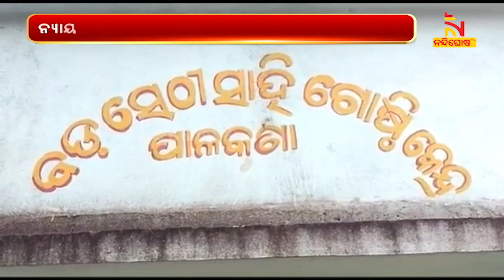ପବଜି ଖେଳରୁ ପ୍ରେମ, ବିବାହ ପ୍ରତିଶ୍ରୁତି ପରେ ପ୍ରତାରଣା; ପ୍ରେମିକ ଦୁଆରେ...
ପବଜି ଖେଳରୁ ପ୍ରେମ, ପରେ ବିବାହ ପ୍ରତିଶ୍ରୁତି, ଆଉ ତାପରେ ପ୍ରତାରଣା । ଏବେ ପ୍ରେମିକ ଦୁଆରେ ଧାରଣାରେ ବସିଛି ପୀଡ଼ିତା

* DishTV Channel No: 1367
* Airtel Digital TV Channel No: 611
* TATASky Channel No: 1779
* hathw@y Channel No: 731
* Ortel Channel No: 707
* Videocon d2h Channel No: 840
* SITI Channel No: 17 & 458
* GTPL Channel No: 719
* SUN Direct Channel No: 667
* Asianet Channel No: 219